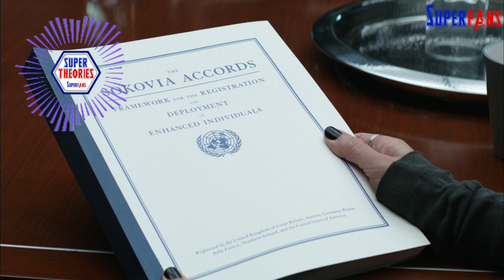Secret Invasion Will End AVENGERS | Secret Invasion Theory | SuperTheories EP5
Secret Invasion Will End AVENGERS | Secret Invasion Theory | SuperTheories EP5 | @SuperFansYT ​ ​​STEP5

00:00 - Secret Invasion MCU Theory
00:23 - Avengers will end in MCU:
01:16 - Secret Invasion Storyline
02:18 - Avengers bad Image in MCU
04:08 - Avengers replacement teams
05:08 - Valentina Alegra Thunderbolts
05:36 - MCU is divided into 8 branches:
06:59 - The New Avengers Team

Hi Superfns I’m Swapnil & welcome to another episode of super theories - ek aisi podcast jahan mai discuss karta hun sabhi superhero movies se related ajeebo gareeb, sensible & senseless theories

"Secret Invasion" is an upcoming Disney+ series set to release in spring 2023, which is based on a comic book storyline of the same name. The show's premise revolves around the infiltration of Earth by the shapeshifting Skrull aliens, who gradually replace human figures with their imposters, resulting in a plethora of betrayals, mistrust, and plot twists. The show's title and source material suggest that it will be a vital chapter in the ongoing storyline of the MCU, and it may mark the end of the Avengers era, paving the way for a newer, darker team of superheroes.

Despite exploring the aftermath of the Avengers' actions in the battle against Thanos in Phase 4, the public's trust in Earth's Mightiest Heroes remains fragile as they head into "Secret Invasion." While Iron Man and Black Widow are hailed as heroes, the Avengers' lack of activity in the years since the Battle of Earth may cause the public's opinion to sour. Marvel has been teasing the Skrull invasion in various films and series for years, implying that the infiltration happened on the Avengers' watch. When the news breaks in "Secret Invasion," the world may blame the Avengers, leading to increased governmental control and reigniting the Sokovia Accords debate.

"Secret Invasion" may set up the Thunderbolts in the MCU, according to some theories. In the comics, the Thunderbolts were a lower-tier group of former criminals, supervillains, and antiheroes. During the Skrull invasion, under the leadership of Norman Osborn, the Thunderbolts capitalized on the opportunity and became the predominant superhero team in the Marvel Universe, leading to the formation of the Dark Avengers. "Secret Invasion" and "Thunderbolts" falling into Marvel's Phase 5 slate is no coincidence, and Valentina Allegra de Fontaine has a chance to prove that her team is superior to the Avengers by bringing the Skrull invasion to an end in a public manner.

In Avengers: Secret Wars, the original Avengers team can redeem themselves by saving the universe once more and ending on a high note. After this, the Avengers can reform into several focused teams that protect the world from specific threats. The Multiverse Saga has hinted at several superhero teams, including the Midnight Sons, Young Avengers, West Coast Avengers, and Fantastic Four. These potential teams could all be a part of a larger Avengers organization designed to better protect the world, divided into separate factions to catch threats before they become catastrophes.

If the Thunderbolts become the Dark Avengers, it is almost certain that they do not have the world's best interests at heart. The public will likely suffer at the hands of the team's malevolent benefactors, realizing their mistake in trusting this untested team.

Secret Invasion is an upcoming American television miniseries created by Kyle Bradstreet for the streaming service Disney+, based on the Marvel Comics storyline of the same name. It is intended to be the ninth television series in the Marvel Cinematic Universe (MCU) produced by Marvel Studios, sharing continuity with the films of the franchise. A faction of shapeshifting aliens, the Skrulls, have infiltrated all aspects of life on Earth.